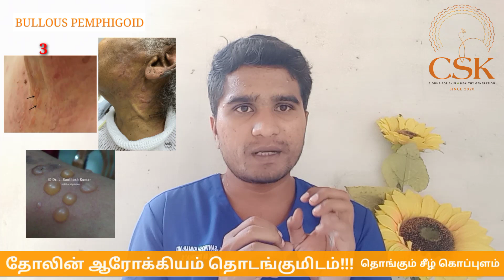CSK IN உணர்வோம் தொங்கும் சீழ் கொப்புளம்| BULLOUS PEMPHIGOID tamil skin care,causes,symptoms,bullous